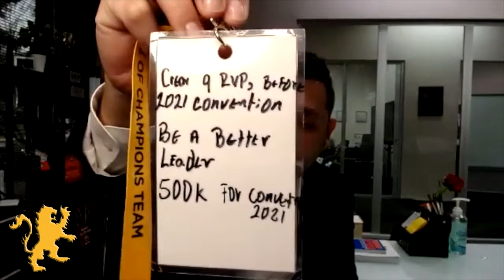How Carlos Leon Built a Business Empire | The Power of Mindset and Commitment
Discover how Carlos Leon transformed his vision into a thriving business empire. In this podcast, we delve into the power of mindset and commitment that drove his remarkable success. Learn key strategies and insights that can inspire and guide your own entrepreneurial journey.

In this inspiring video, we explore how Carlos Leon built a remarkable business empire through the power of mindset and unwavering commitment. From humble beginnings to incredible success, Carlos's journey offers valuable lessons for entrepreneurs and dreamers alike. Discover the key strategies and mindset shifts that fueled his growth, and learn how you can apply these principles to your own ventures. Whether you're starting a new business or seeking motivation, this video provides actionable insights and real-life examples of achieving greatness through dedication and vision.

The first time NSD Carlos and Monica Leon, of Duluth, GA, saw the Primerica Business Opportunity, the timing wasn't quite right. But after more than a decade of persistent check-ins from their upline, SNSD Alex and Claudia Sanabria, the Leons knew they had to give their future a shot. "We have to thank our uplines because they taught us a lesson that everyone needs to practice - and that is, don't ever, ever, ever give up on anybody!"

Once they made the decision, the Leons got to work helping families in their communities and leading their team. Just two years later, the duo came into 2020 determined to make history for their family - achieving an incredible two-level milestones and eight diamond jumps in 10 months to become the first Million-Dollar Earners of 2021. "I believe God knew we weren't ready to do what was needed the first time," Monica reflects. "We needed more time to be molded and shaped so that when we came back, we were ready to get to work to change our client's lives and to have an impact."

Carlos Leon is an experienced Senior Vice President with a demonstrated history of working in the financial services industry. He is skilled in sales, management, leadership, marketing, and customer service.

sub_comfermation=1